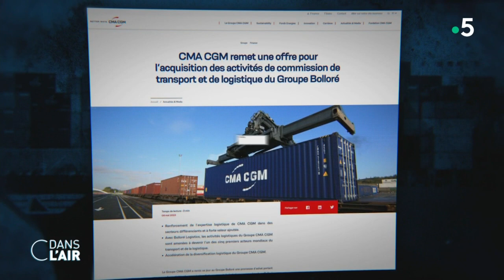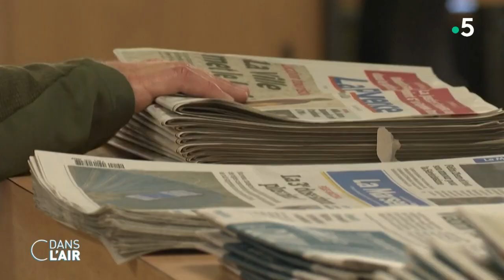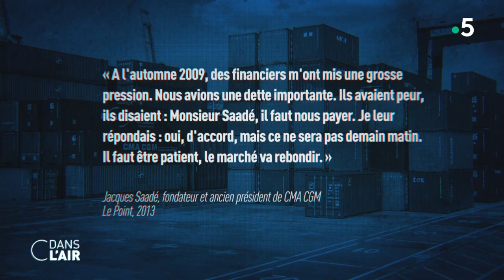2022, l'année de tous les records pour CMA-CGM ? cdanslair 10.05.2023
C’est le groupe qui détient le record du plus haut bénéfice net en 2022 en France : la CMA-CGM, numéro 3 mondial du transport de conteneurs qui vient de s’offrir la branche logistique du groupe Bolloré, pour cinq milliards d’euros. Reportage Anne Maquignon et Nicolas Baudry D’Asson.

Diffusion : tous les jours de la semaine à 17 h 45
Format : 65 minutes
Présentation : Caroline Roux et Axel de Tarlé
Production : France Télévisions/Maximal Productions